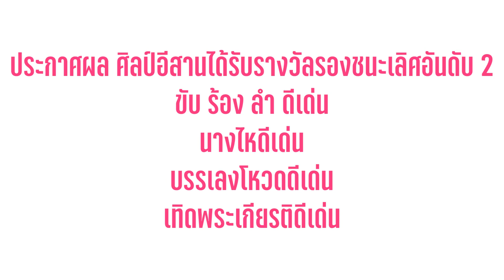VLOG เบื้องหลัง : วงโปงลางศิลป์อีสาน ชิงแชมป์ถ้วยพระพันปีหลวง 2563 EP : 3 END